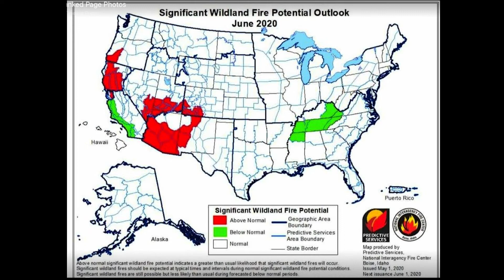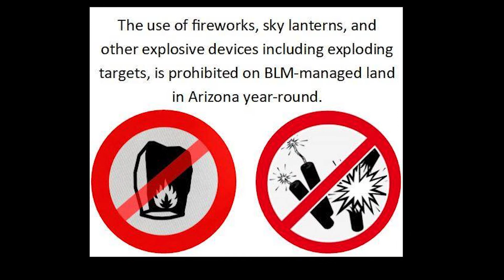Arizona Strip Fire Restrictions 2020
Arizona Fire Restrictions in effect before Memorial Holiday
ST. GEORGE, Utah (Arizona Strip BLM District Office)- 5/20/20– Wild land fires and high fire danger prompted the Bureau of Land Management, Arizona Strip District to enforce early fire restrictions. On May 12, 2020, Stage 2 Fire Restrictions were placed into effect and will remain until rescinded or revoked.
The Arizona BLM and Fire Management are asking for the public’s help in adhering to these important prohibitions going into the summer months.